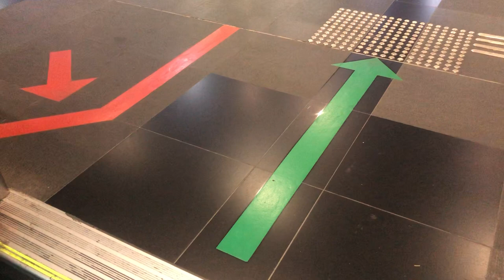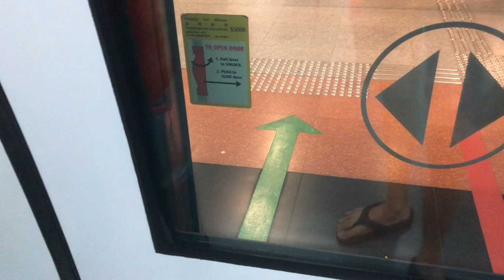SMRT C830 Ride from Dakota to Tai Seng Set: ????/???? Alstom Mepolis (Tai Seng Bound) (Off Peak)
Recording on 1 December 2020
Train: C830
Operator: SMRT
Route: Tai Seng bound
Destination: Dakota to Tai Seng
Set: ?/?